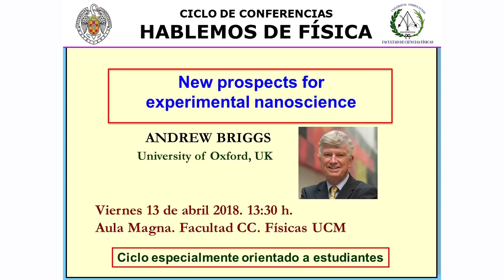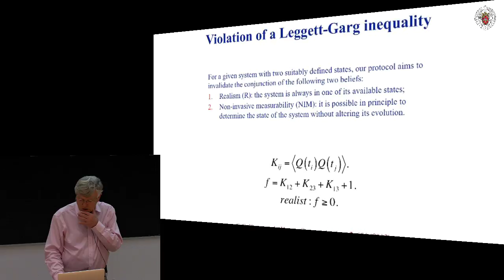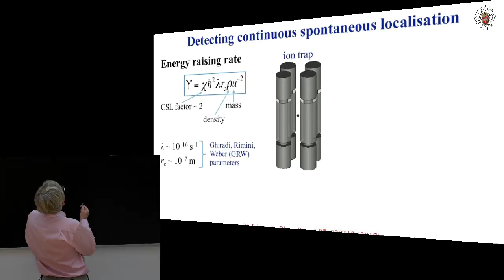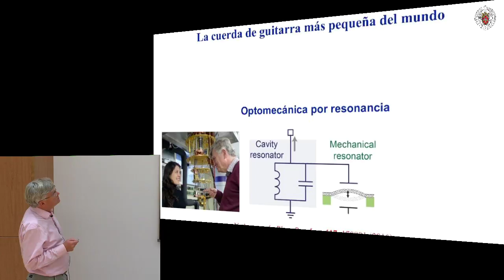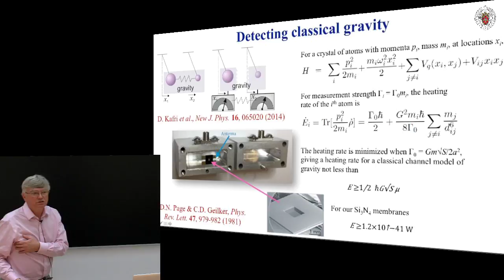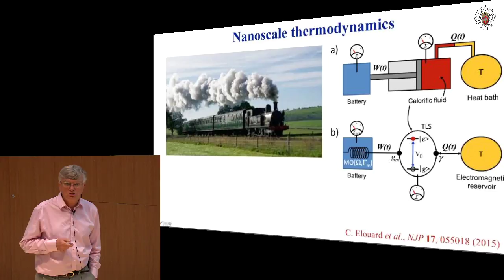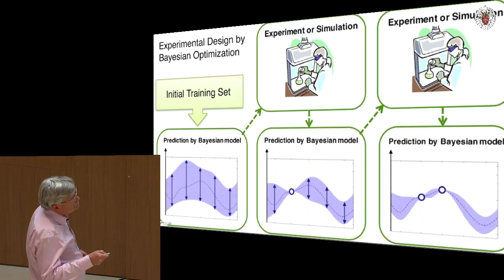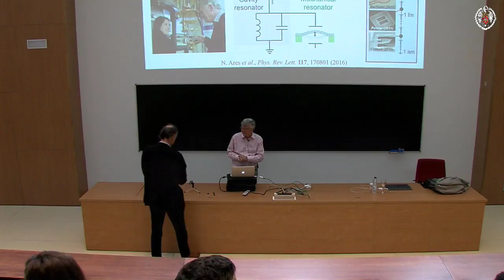Hablemos de Física. New prospects for experimental nanoscience. Andrew Briggs. UCM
HABLEMOS DE FÍSICA
New prospects for experimental nanoscience
ANDREW BRIGGS University of Oxford, UK
Viernes 13 de abril 2018. 13:30 h.
 Aula Magna. Facultad CC. Físicas UCM